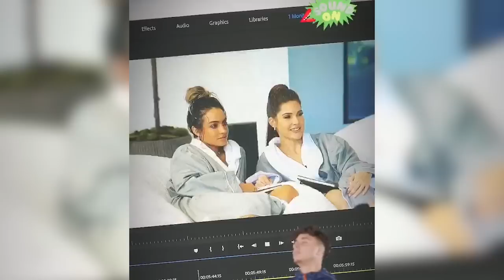Amanda Cerny and Johannes Bartl are Couple Goals | OHoney w/ Amanda Cerny & Sommer Ray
Amanda Cerny and Johannes Bartl are Couple Goals

Follow & Listen for FREE to OHoney! Podcast:
Apple Podcasts and rate us ★★★★★ while you're there.

Johannes Bartl, celebrity trainer and Amanda Cerny's bae, comes onto the show to spill the tea on how he and Amanda met (and how Amanda's then-boyfriend caught Johannes checking her out) and why being friends first was KEY for a successful relationship. Plus, Johannes dishes on how to have the confidence to rock the bald look and why having an accent is a GOOD thing as foreign actor trying to break into American roles. Later, Amanda Cerny and Sommer Ray enlist Johannes's help to answer a listener question about whether or not one should pursue a relationship with an older guy who has a kid.

About OHoney! Podcast:
Tea without honey?! 🐝 Don’t be silly! Welcome to your new favorite podcast, where you get to hang out with Amanda Cerny and Sommer Ray. Are you a lovesick millennial ready to receive some thought provoking life and dating advice? Well you’re in the right place honey! Amanda and Sommer will be covering topics from serious relationships, to conquering dating apps, and even to navigating your steamy….or awkward DM’s.

Make sure to submit your stories and questions via audio/video recordings or letter to . If you do... O Honey! you could be featured in the next episode!